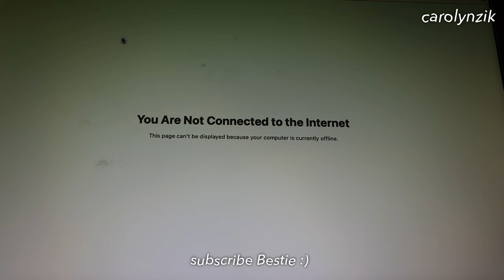Thrift Flip: Creating a Unique Double Denim Look from Ripped Jeans!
n this video, I’ll show you how I transformed two pairs of ripped jeans into a stunning double denim look! Join me as I repurpose thrifted finds and breathe new life into damaged clothing, proving that style doesn’t have to break the bank.

👖✨ What You’ll See:

Step-by-step transformation of ripped jeans into a chic double denim ensemble
Tips on sourcing thrifted items and finding hidden gems
Creative techniques for upcycling and customizing your wardrobe
A reveal of the final look that you won't want to miss!
Whether you're a fashion enthusiast or just looking for fun DIY ideas, this video is packed with inspiration to help you elevate your style sustainably.

👉 Watch now and let’s get thrifting!

Thrift Haul
Fashion Trends
DIY Projects
Outfit Ideas
Eco-Friendly Fashion
How to upcycle ripped jeans
DIY double denim outfit tutorial
Thrift flip fashion tips
Transforming thrifted clothes into trendy outfits